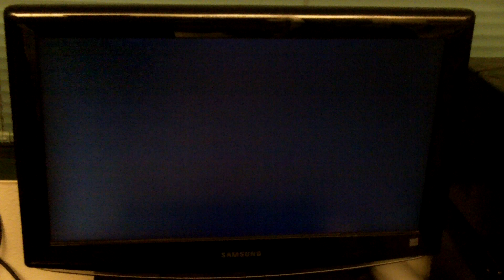LittleBigPlanet 2 FREEZE!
This is unlike the "infinite loop" freeze that's being reported around the country. I installed this game and it simply freezes during the loading process. I disconnected myself from online, it still freezes. I reinstalled it, it still freezes. I figured it must have been a bad disc so I exchanged it... it still freezes.

This. Is. Bullshit. If someone else has this issue, please help me out, that would be fantastic.